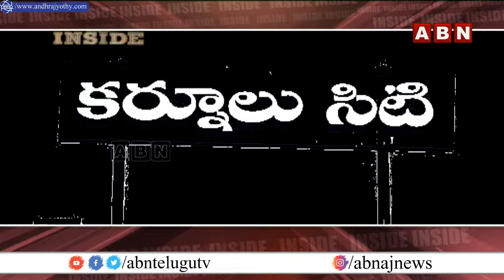INSIDE : టీడీపీ లో చేరే యోచనలో బుట్టా రేణుక.. సీఎం చంద్రబాబు నిర్ణయం ఏమిటి..? | Shock To Jagan | ABN